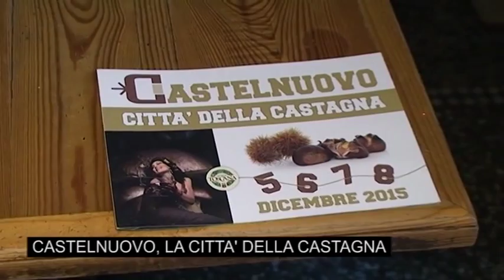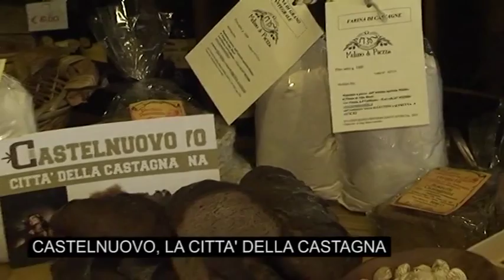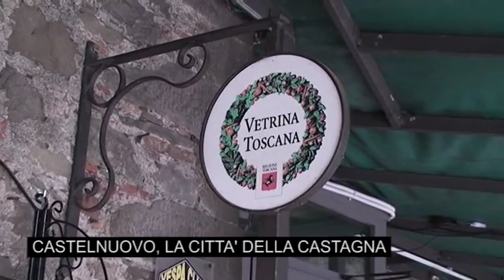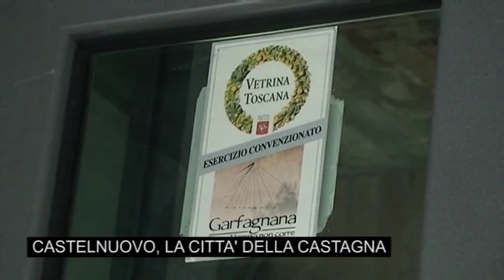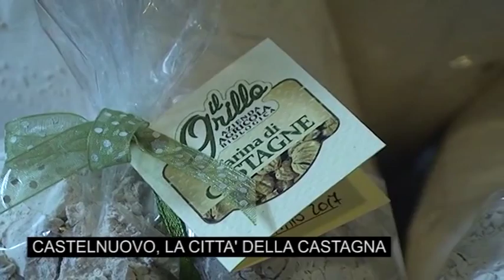Castelnuovo Città della Castagna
Eventi, degustazioni e incontri nel cuore della Garfagnana con Vetrina Toscana